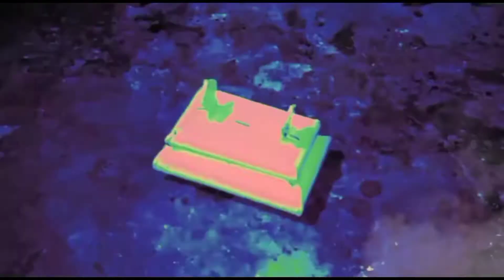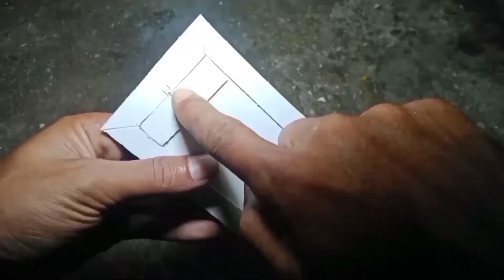make a box out of pvc | Membuat Kotak Amal/Infaq Unik❤️ Ide Kreatifku channel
HALLO SAHABAT IDE KREATIFKU 😎
Terimakasih telah setia di channel Ide Kreatifku, video kali ini saya akan memberikan cara bagaimana membuat kotak amal/infaq dari paralon, serta dapat digunakan juga untuk menyimpan uang serta celengan, yang tentunya dengan bahan serta cara yang sangat mudah.
Agar sahabat tidak salah dalam pengerjaannya, silahkan tonton video ini pada setiap detiknya, jangan di skip, okay... ⏰

🗑Bahan yang dibutuhkan :
- PVC ukuran 3 dm
- lem Korea/lem paralon
- paku

⚙Alat yang digunakan :
- gunting
- cutter
- penggaris/meteran
- gergaji
- alat tulis

Channel ini dibuat untuk membantu sahabat untuk dijadikan referensi serta menimbulkan rancangan yang tersusun di pikiran/inspirasi sebagai kemampuan dalam menciptakan hal-hal baru yang berbeda dari sesuatu yang sudah ada sebelumnya

Sahabat IDE KREATIFKU  mohon dukungannya agar Channel ini terus berkembang dengan cara :
- KOMENTAR 📩
Jangan lupa sahabat IDE KREATIFKU untuk menonton video lainnya ya 🎞🎥 1.2.3...
klik 👇
Jika sahabat ada hal yang  ditanyakan, bisa langsung bertanya dikolom komentar